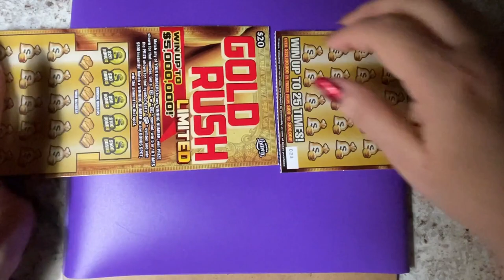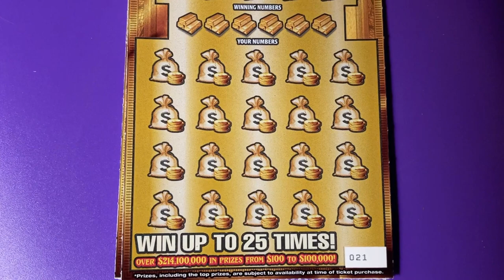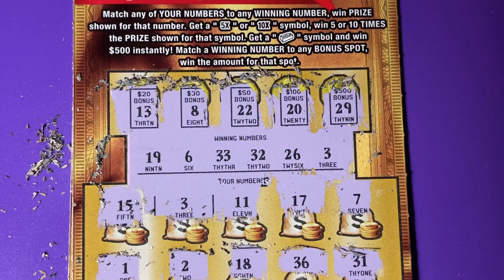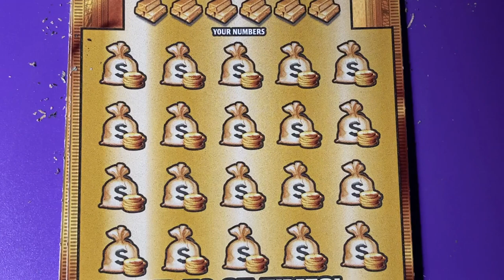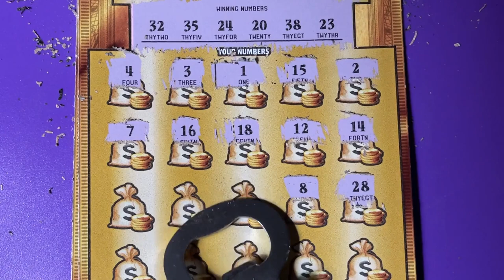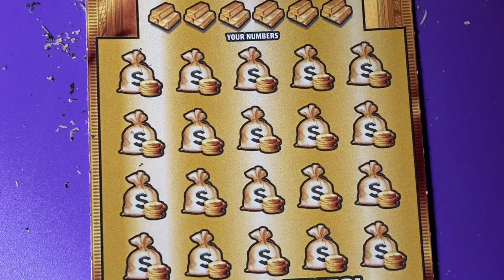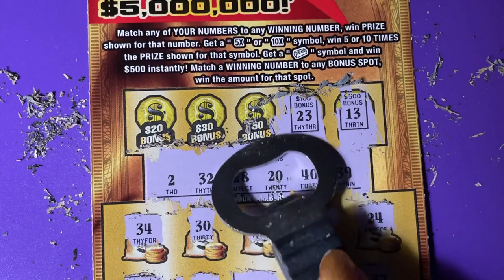Gold Rush LTD Lottery Book Tickets 21, 22 and 23 (another win)